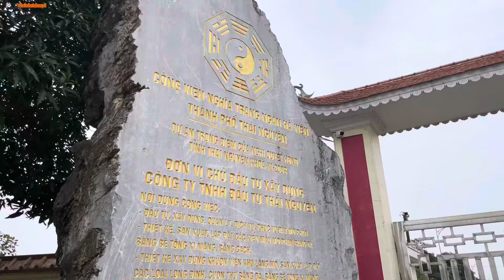CÚNG RẰM THÁNG 7 TẠI CÔNG VIÊN NGHĨA TRANG NGÂN HÀ VIÊN THÁI NGUYÊN youtube #2024